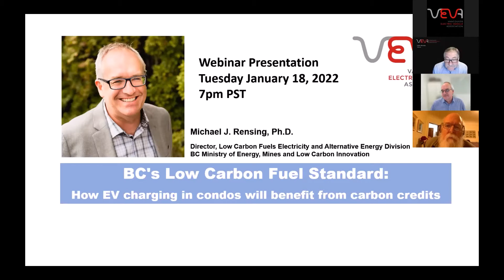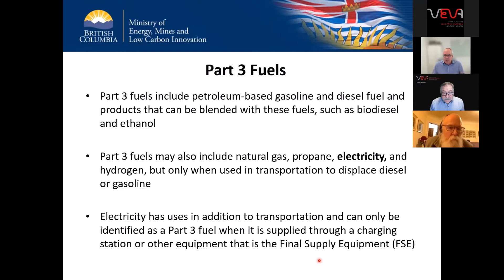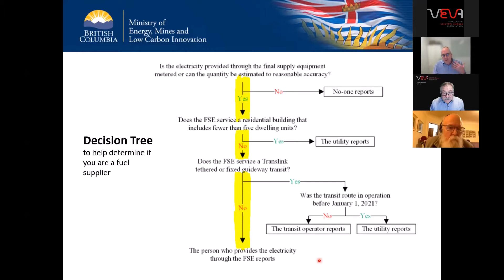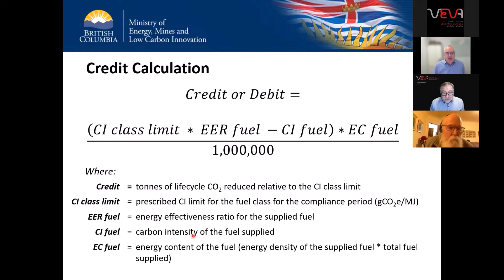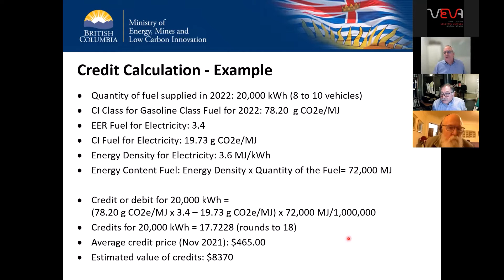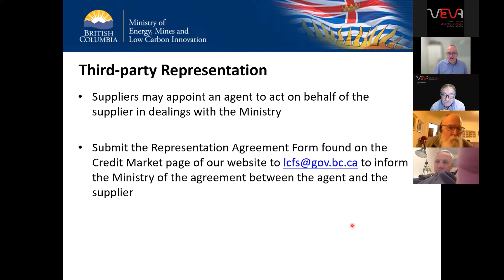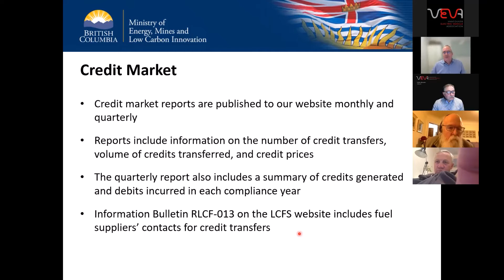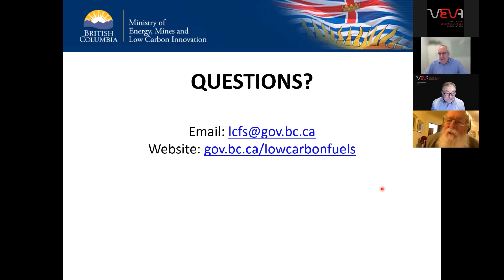Low Carbon Fuel Standard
VEVA webinar with Michael Rensing from B.C. Ministry of Energy, Mines and Low Carbon Innovation about B.C.'s low carbon fuel initiative and how it relates to EV charging. Multi residences may be able to claim low carbon fuel credits for their EV charging